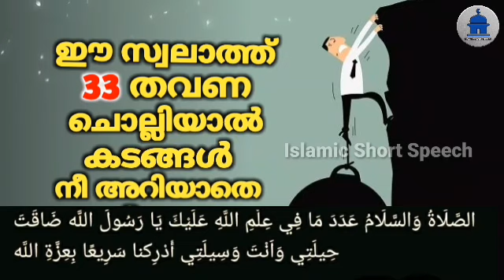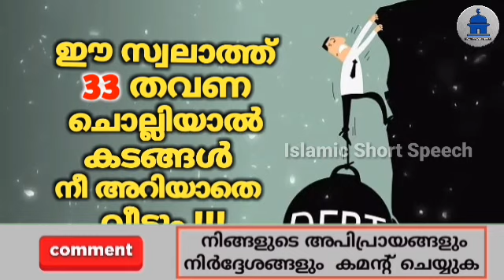kadam vedan ulla swalath | ഈ സ്വലാത്ത് 33 തവണ ചൊല്ലിയാൽ കടങ്ങൾ നീ അറിയാതെ വീടും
▶️ VOICE BY
AHAMED THAJUDDEEN.